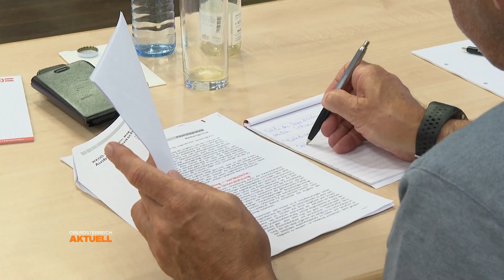„Richtiger“ Beruf: Jugend testet Job-Potential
Junge Menschen stehen früher oder später vor der Entscheidung, welchen Beruf sie ergreifen sollen. Nicht alle wissen wo ihre Stärken und Schwächen liegen und ob ihr Bauchgefühl stimmen könnte. Eine Potenzialanalyse kann hier Gewissheit verschaffen.